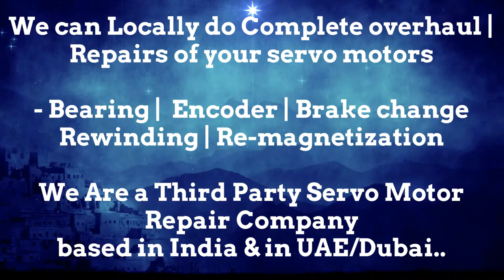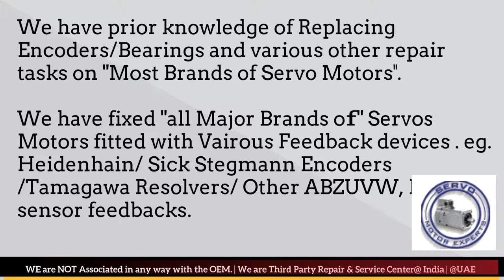GILDEMEISTER CNC Repair Service Servo motor Encoder install Heidenhain Adjust Alignment Prodedure